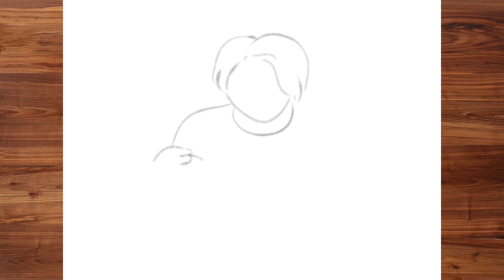How to Draw YOUNG MAN ENJOYING FOOD